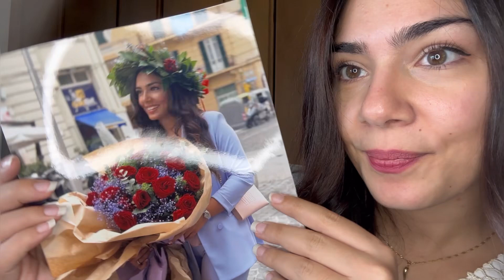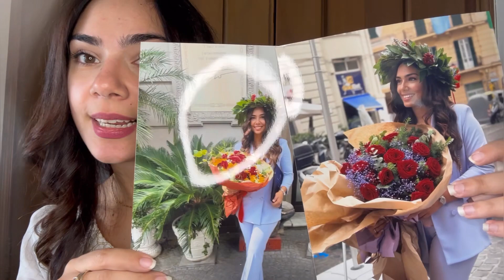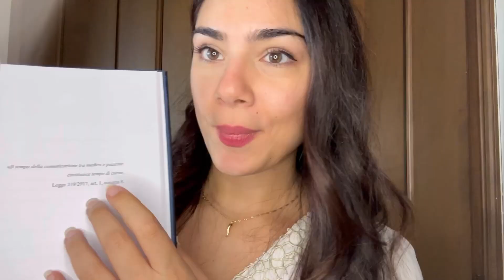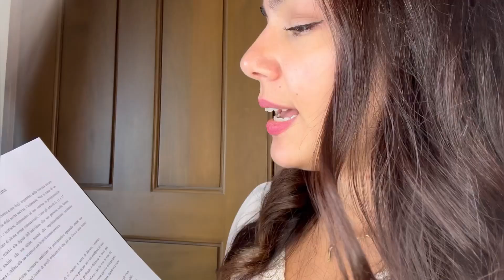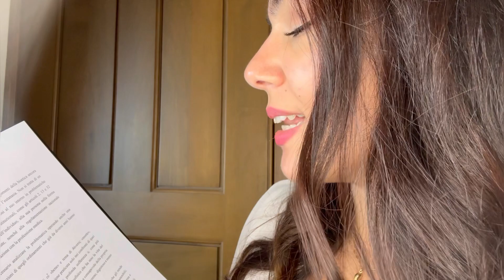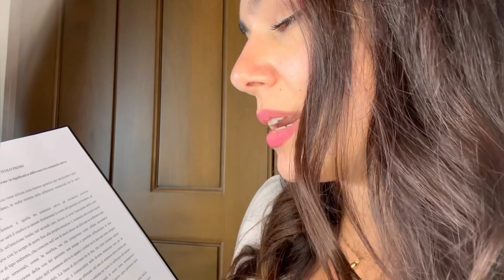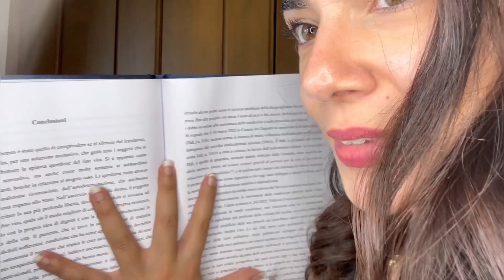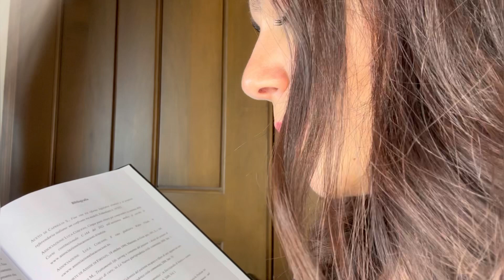Mi sono laureata Asmr Ita - whispering sfoglio la tesi di laurea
Eccomi tornata con un nuovo video!
Dove sfoglio la tesi di laurea, vi mostro la corona d'alloro e alcune foto!